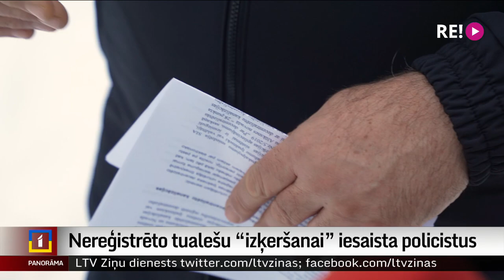Nereģistrēto tualešu “izķeršanai” iesaista policistus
Pašvaldības policistiem brīdinot par nepieciešamību reģistrēt tualetes, kas nav pieslēgtas pilsētas centralizētajai kanalizācijas sistēmai, Alūksnē mēneša laikā atsaukušies teju tikpat iedzīvotāju, cik vairāk nekā trīs gadu laikā. Līdzīgi Latvijā rīkojas vēl 19 pašvaldībās. Nu jau gandrīz  gadu par piemājas notekūdeņu krājtvertņu nereģistrēšanu var arī sodīt. Stāsta Dinija Jemeļjanova.